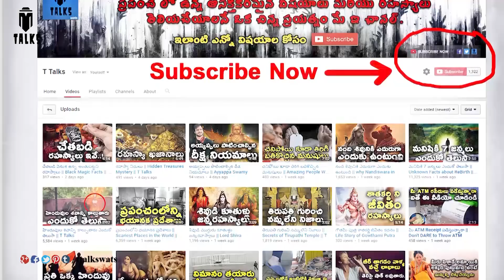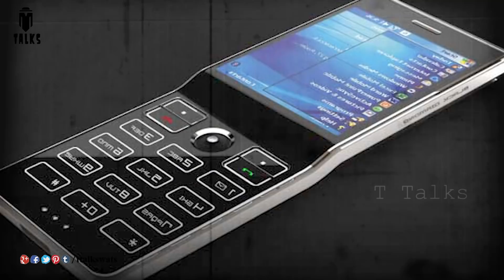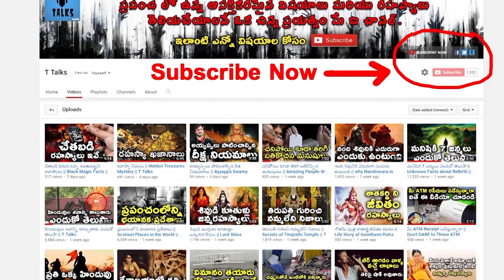అత్యంత ఖరీదైన మొబైల్స్ || Expensive mobiles in the world || T Talks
manastore Watch Most Expensive Smartphones In The World / T Talks